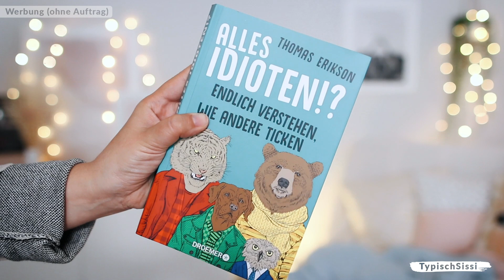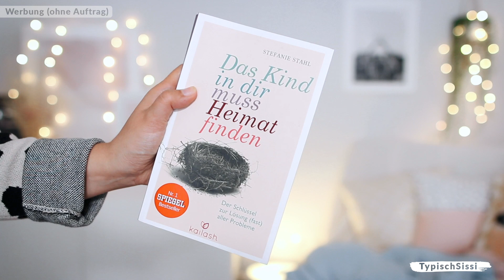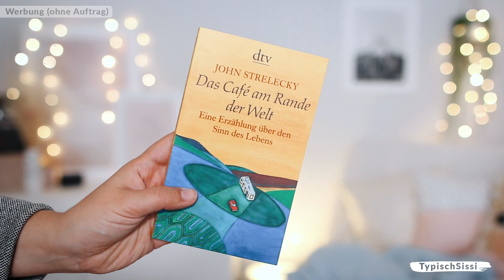3 Bücher, die du in 2021 lesen solltest ✨ Das hat mein Leben verändert!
Diese 3 Bücher solltest du in 2021 unbedingt lesen, weil sie mein Leben verändert haben! ✨ Ich beschäftige mich schon seit Jahren mit den persönlicher Weiterentwicklung, um mich und andere besser zu verstehen, sodass ich auch mit schwierigen Situationen besser und leichter umgehen kann. Es geht um Themen wie Selbstliebe, Produktivität, Selbstbewusstsein, Geld, Gesellschaftsdruck, Glaubenssätze und ich hoffe die Bücher inspirieren dich ebenso wie mich 🤗

W e r b u n g • o h n e • A u f t r a g
✨ H E R Z E N S E M P F E H L U N G ✨
Buch Nr. 1
Buch Nr. 2
Buch Nr. 3

✨ S H O P / W e r b u n g (unbeauftragt)✨
Mein Buch zur nurwasichmag Serie

✨ K E N N Z E I C H N U N G ✨
"W e r b u n g" bedeutet: Bezahlte Kooperation
"W e r b u n g • o h n e • A u f t r a g" bedeutet: Keine Kooperation